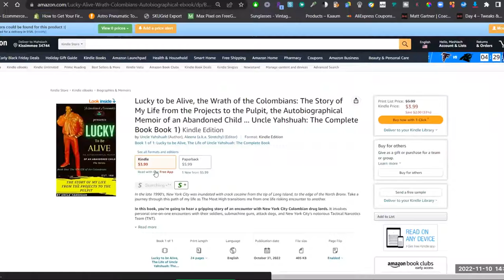1992 CRACK ERA BIG KEV SULLI (NYC STREET LEGENDS)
*PLEASE EXCUSE MY LANGUAGE * SHOUTOUT TO GENPOP! @StLaz  BIG KEV SULLI BENCHES 500lbs -HES A STREET FIGHTER AND HES A SHOOTER AND WE GOT BEEF! ITS ON! - WHAT DO I DO? 1992 (NYC STREET LEGENDS) SHOUTOUT TO FREEPORT NY STREET LEGEND GINO!

- My opinions do not  make it facts

Fair use is a doctrine in United States copyright law that allows limited use of copyrighted material without requiring permission from the rights holders, such as commentary, criticism, news reporting, research, teaching or scholarship. It provides for the legal, non-licensed citation or incorporation of copyrighted material in another authors work under a four-factor balancing test.